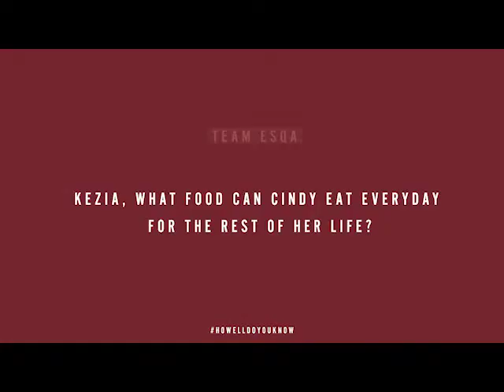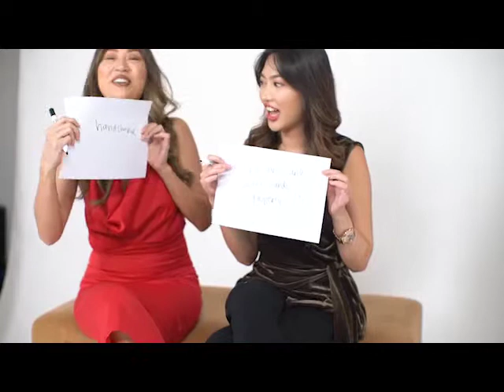Lovo x Esqa - Team Esqa